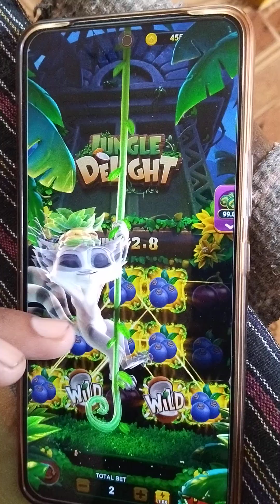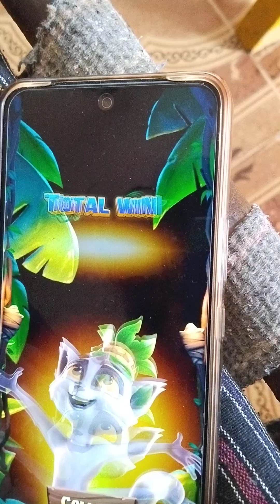Yono Rummy Jungle Delight Slots Game play //Yono Games//like karo share karo subscribe 🙏